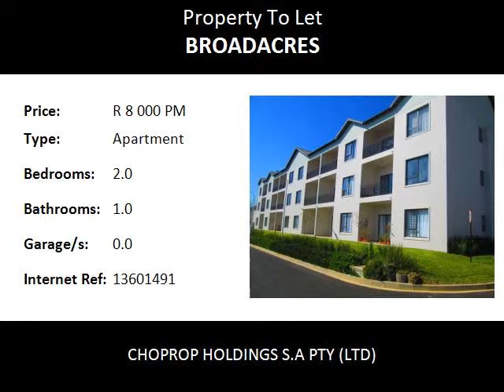2.0 Bedroom Apartment To Let in Broadacres, Fourways, South Africa for ZAR R 8 000 Per Month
Bedrooms: 2.0
Bathrooms: 1.0
Garages: 0.0
Price: R 8 000 Per Month

Property Description:

Fourways  Broadacres
Neat Complex,  2 Bed 1 Bath Apartment To Rent at Kengies Square, Broadacres Fourways.!
The country surroundings and charm of Kengies Square Is One of the Most Secure residential estate situated in the Northern suburbs of Johannesburg. The 2 Bed 1 Bath Apartment on the top floor is well laid out and well spaced to make this your home. The area is known for its countryside charm. An offer you won’t find anywhere else. This spacious unit is up for grabs at this awesome complex centrally located in this exclusive suburb of Broadacres. The bedrooms are spacious with fitted cupboards and Carpeted floors, all bedrooms come with stunning views of the surrounding areas. Lovely dining and lounge area that opens up to a lovely view of the well kept gardens and charming surroundings. Stunning kitchen with loads of cupboard space, space for a double fridge and two under counter appliances.

Kengies Square is situated in the Northern suburbs of Johannesburg, this stunning complex offers 24hr security, controlled access, Sparkling Communal pool and beautiful well maintained communal and private gardens.
The complex is very close to Fourways Life Hospital, Dainfern College, Crawford Fourways Preparatory and Valley Gym.